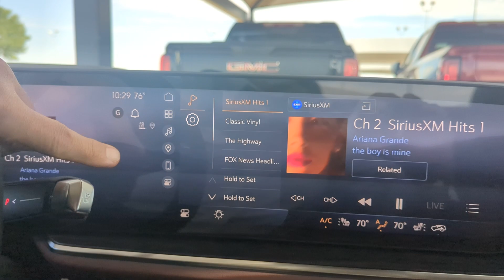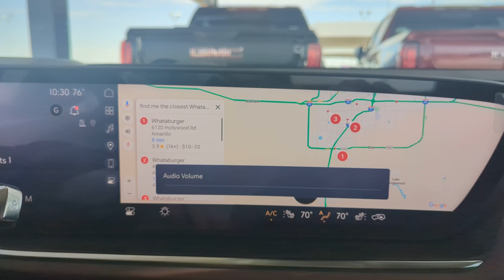2024 Buick Envision in Cinnabar Metallic Renaissance Red Leather interior and Ebony accents Sport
All new Envision with the awesome cool purple interior. Sport Edition with black 19-inch wheels and black grill.